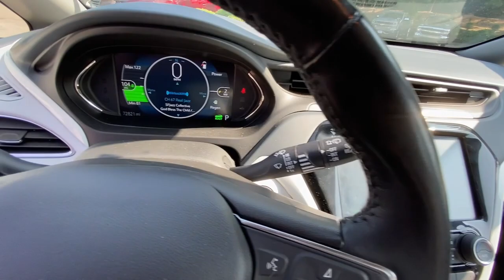2017 Chevrolet Bolt_EV Raleigh, Durham, Apex, Holly Springs, Wake Forest, NC GT46895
Nightfall Gray Metallic Used 2017 Chevrolet Bolt_EV Premier available in Raleigh, North Carolina at Auction Direct USA Raleigh. Servicing the Durham, Apex, Holly Springs, Wake Forest, NC area.

Fresh Arrival! Stock Photo. Actual Images pending.1-owner with a clean CARFAX New Tires Leather Interior Blind spot sensor: Lane Keep Assist with Lane Departure Warning warning Bose Premium 7-Speaker Audio System Driver Confidence II Package Exterior Parking Camera Rear Heated front seats Heated rear seats Heated Steering Wheel Infotainment Package IntelliBeam Automatic High-Beam Headlamps Lane Change Alert w/Side Blind Zone Alert Lane Keep Assist w/Lane Departure Warning Preferred Equipment Group 2LZ Remote keyless entry Wheels: 17 Ultra-Bright Machined Aluminum. 128/110 City/Highway MPG --- ALL of our vehicles at Auction Direct come with a 30 day/1000 Mile Limited Powertrain Warranty and a 5 day/500 Mile Return/Replace Policy - never as-is like the competition. Well go that extra mile to offer you competitive financing options and greater peace of mind with an extended warranty. If youre not happy were not happy!Auction Direct USA is proud to present you with another Best-In-Market Priced Pre-Owned Vehicle. This 2017 Chevrolet Bolt EV Premier. It is equipped with the following: Driver Confidence II Package (IntelliBeam Automatic High-Beam Headlamps Lane Keep Assist w/Lane Departure Warning Following Distance Indicator Forward Collision Alert Front Pedestrian Braking and Low Speed Forward Automatic Braking) Infotainment Package (Bose Premium 7-Speaker Audio System 2 USB Charging-Only Ports For Rear Passengers and Wireless Charging For Devices) Preferred Equipment Group 2LZ (Heated Steering Wheel Lane Change Alert w/Side Blind Zone Alert 3-Spoke Leather-Wrapped Steering Wheel Heated Driver & Front Passenger Seats Rear Cargo Double Floor Storage Rear Cross-Traffic Alert and Rear Parking Assist) Blind spot sensor: Lane Keep Assist with Lane Departure Warning warning Exterior Parking Camera Rear Heated front seats Heated rear seats Remote keyless entry Wheels: 17 Ultra-Bright Machined Aluminum 2 USB Ports & Auxiliary Input Jack 4-Wheel Disc Brakes 6 Speakers 6-Speaker Audio System 6-Way Manual Driver Seat Adjuster 6-Way Manual Passenger Seat Adjuster ABS brakes Air Conditioning Alloy wheels AM/FM radio: SiriusXM Auto-dimming Rear-View mirror Automatic temperature control Black Grille Brake assist Bumpers: body-color DC Fast Charging Delay-off headlights Driver door bin Driver vanity mirror Dual front impact airbags Dual front side impact airbags Electronic Stability Control Emergency communication system Front anti-roll bar Front Bucket Seats Front Center Armrest Front License Plate Bracket Front reading lights Front wheel independent suspension Fully automatic headlights Heated door mirrors Heated steering wheel High-Intensity Discharge Headlights Illuminated entry Knee airbag Leather steering wheel Low tire pressure warning Occupant sensing airbag Outside temperature display Overhead airbag Overhead console Panic alarm Passenger door bin Passenger vanity mirror Perforated Leather-Appointed Seat Trim Power door mirrors Power steering Power windows Premium audio system: Chevrolet MyLink Radio: Chevrolet MyLink AM/FM Stereo Rear Parking Sensors Rear seat center armrest Rear side impact airbag Rear window defroster Rear window wiper Roof rack: rails only Security system SiriusXM Satellite Radio Speed control Split folding rear seat Steering wheel mounted audio controls Telescoping steering wheel Tilt steering wheel Traction control Trip computer Turn signal indicator mirrors and Variably intermittent wipers.Reviews:* Range is about double that of similarly priced electric vehicles; plenty of standard available features; acceleration should be significantly quicker than rival EVs Source: EdmundsAwards:* JD Power Automotive Performance Execution and Layout (APEAL) Study * Car and Driver 10 Best Cars * Motor Trend Car of the Year * 2017 IIHS Top Safety Pick with optional front crash prevention * NACTOY 2017 North American Ca
DARK GALVANIZED/SKY COOL GRAY  PERFORATED LEATHER-APPOINTED SEAT TRIM,ELECTRIC DRIVE UNIT  (200 HP [150 KW] 266 LB-FT OF TORQUE [360 N-M])  (STD),DRIVER CONFIDENCE II PACKAGE  includes (UHY) Low Speed Forward Automatic Braking  (UHX) Lane Keep Assist with Lane Departure Warning  (UEU) Forward Collision Alert  (UE4) Following Distance Indicator  (UKJ) Front Pedestrian Braking and (TQ5) IntelliBeam headlamps,PREMIER PREFERRED EQUIPMENT GROUP  includes Standard Equipment,PEDESTRIAN BRAKING  FRONT  with pedestrian detection,DC FAST CHARGING,HEADLAMPS  INTELLIBEAM  AUTOMATIC HIGH-BEAM,LICENSE PLATE BRACKET  FRONT MOUNTING,NIGHTFAL